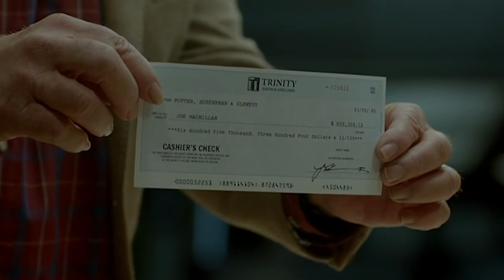Joe Doesn't Get His Giant Payout| Halt and Catch Fire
After setting fire to the first batch of Giant Pc's, Joe MacMillan has now made a life for himself in Austin with his fiancee Sara Wheeler. 20 month's later, Cardiff Electric has been bought out, but when Joe arrives to collect his payout cheque, a furious Nathan Cardiff rips it up in front of him.

From Season 2 Episode 1 "SETI": 20 months later, Cameron and Donna's fledgeling gaming company, Mutiny, reaches a critical stage. Meanwhile, Joe and Gordon are reunited in the wake of Cardiff's sale.

Welcome to the OFFICIAL Halt and Catch Fire YouTube channel!

In 1983, personal computing was anyone's game, but this unlikely trio wanted to redefine computing as we know it. Follow entrepreneur Joe MacMillan, computer engineer Gordon Clark, and prodigy programmer Cameron Howe, as they walk the fine line between revolution and fraud.  Enjoy the show's best moments all in one place and watch as their personal and professional partnership gets challenged by greed and ego.